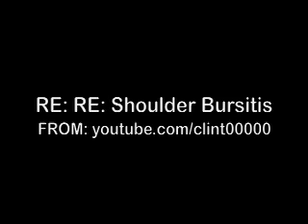RE: RE: Shoulder Bursitis (Can't Lift)